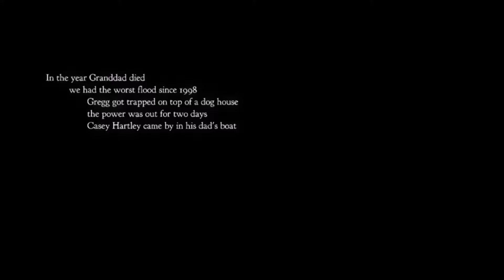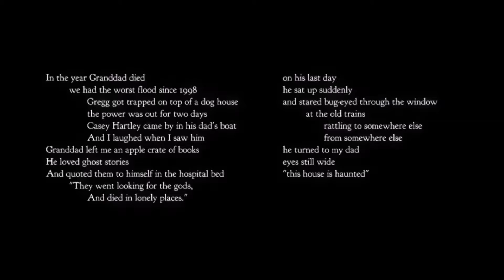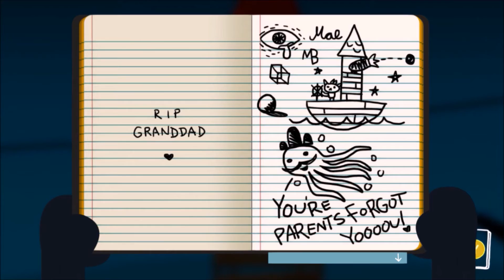Night In The Woods Part 1: Sass Factory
Follow Dahlia At:
Twitch.tv/TheMadDahlia
Twitter.com/MadDahlia
Youtube.com/EricaDahlia
Facebook.com/MadDahliaPage

Follow Kerry At:
Twitch.tv/kerrigandhi
Twitter.com/kerrigandhi